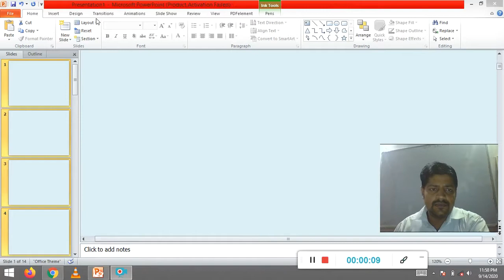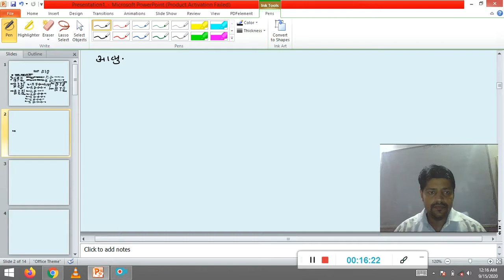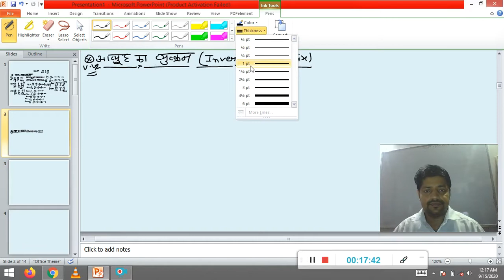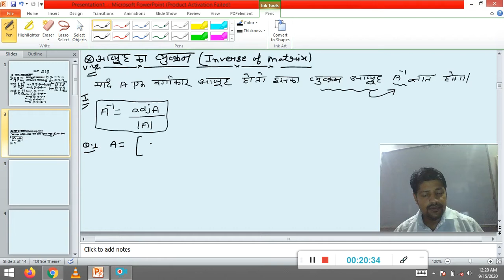Chapter_5 part _3rd (12th Mathamatics) Rajesh Pandey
Chapter_5 part _3rd (12th Mathamatics)